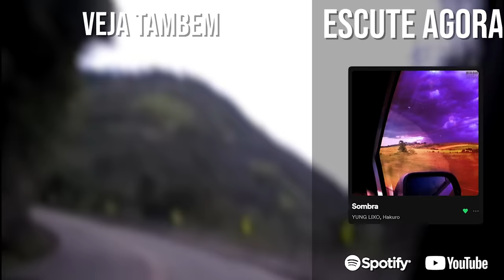estourando tudo no classicão das minhoquinhas